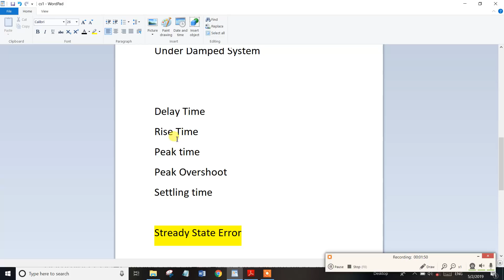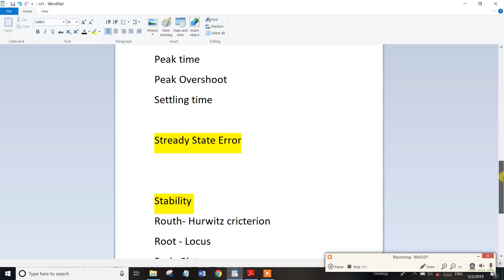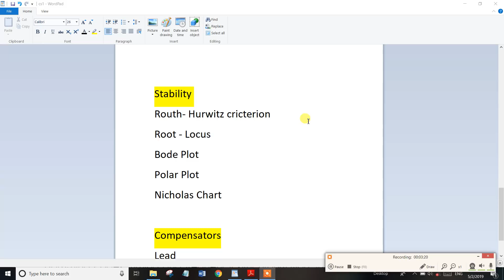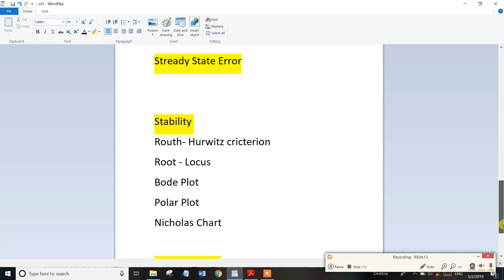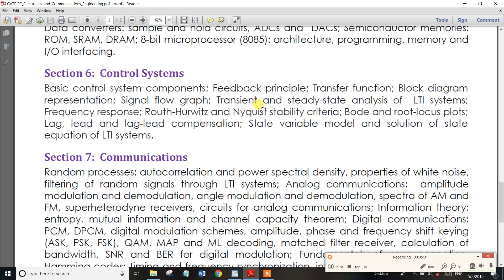Control Systems Introduction for Tneb,Trb,Tancet,Gate,IES Exam